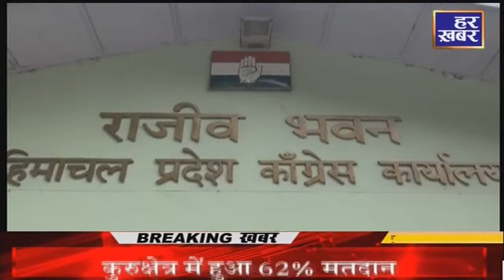हिमाचल प्रदेश || 06:15 PM || 25 May, 2024 || Himachal Pradesh || Har Khabar